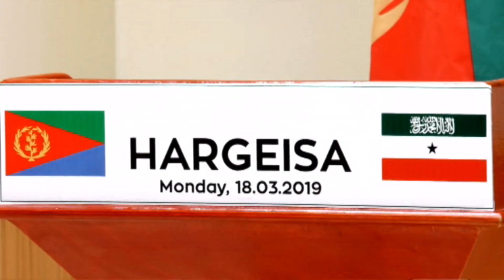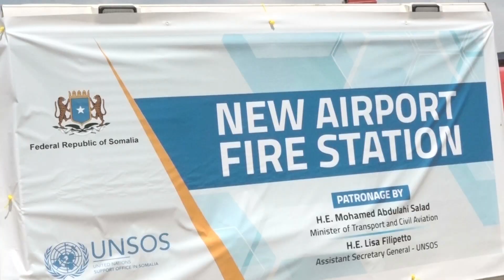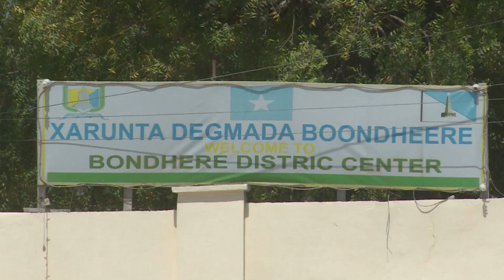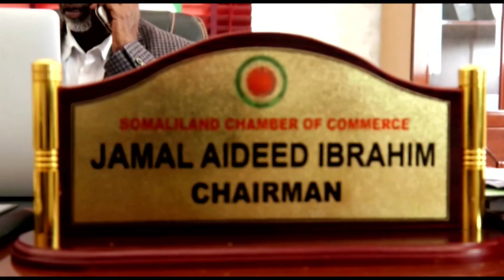Warka Universal TV 18 -3 -2019